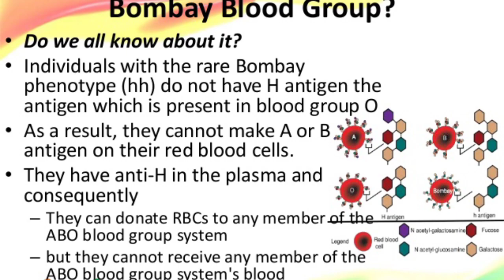Bombay_Blood | Bombay Blood Group explained in Tamil | ரத்தவ௧ை விௗ௧்௧ம் | Raja Ur Friend